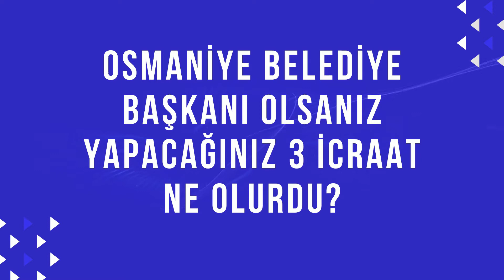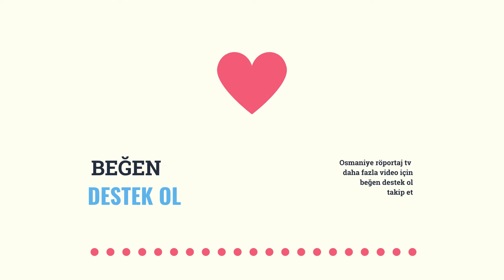Osmaniye belediye başkanı olsanız yapacağınız ilk 3 icraat ne olurdu?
Osmaniye sokak röportajları.